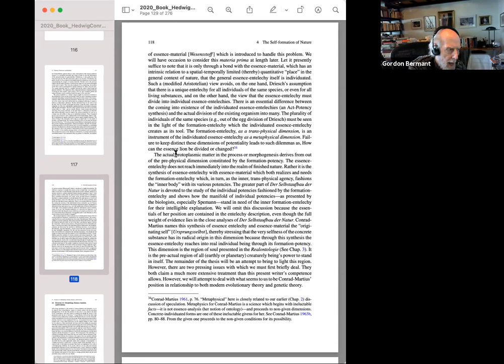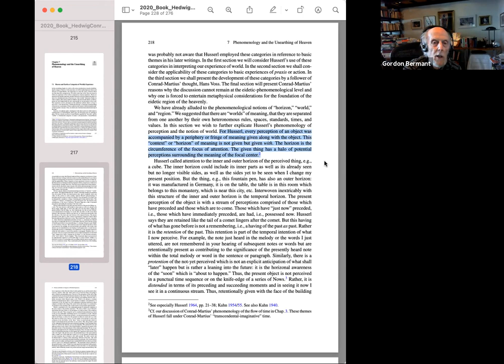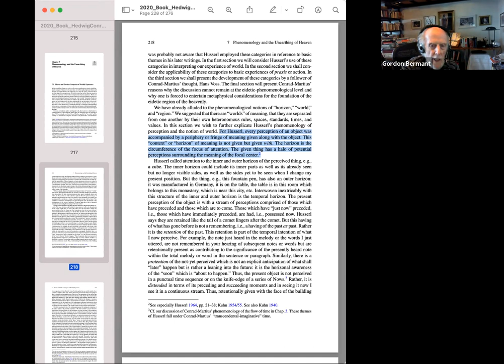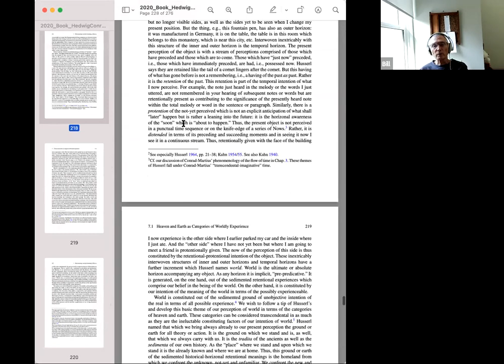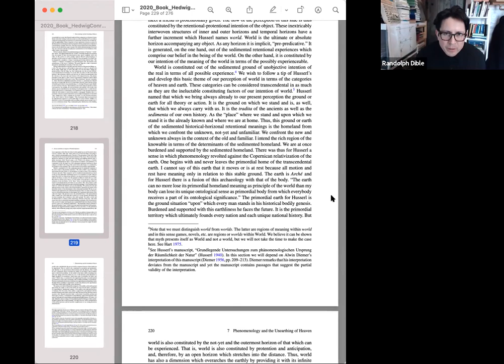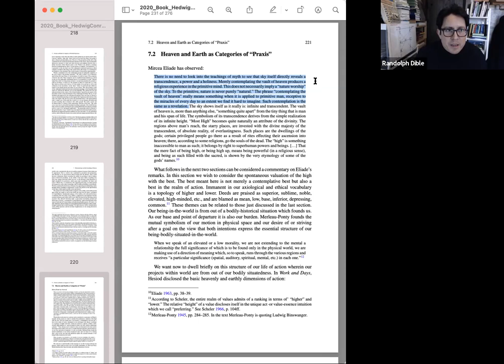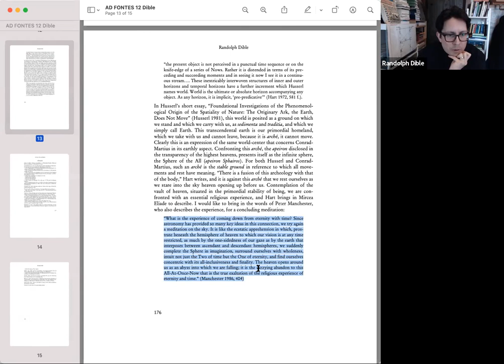SoPheRE Reading Group Webinar - James Hart's 2020 Hedwig Conrad-Martius' Ontological Phenomenology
November 19, 2021 - Webinar for the Society for the Phenomenology of Religious Experience (SoPheRE) reading group on James Hart's 2020 book Hedwig Conrad-Martius' Ontological Phenomenology. This session is about Chapter 7, "Phenomenology and the Unearthing of Heaven" (217-233). In this chapter, we initiate a ontological-phenomenological restitution of the themes of absolute earth and absolute heaven by framing Conrad-Martius' discussion in the Husserlian and Heideggerian themes of earth and sky-heaven. The phenomenological theme of the horizon in the phenomenological literature spanning life-world thematics and methodological horizonal reduction and realontological expansion. Husserl's famous (especially since Merleau-Ponty and Derrida have written about it) essay, "The Earth, the Originary Ark, Does Not Move" comes up in the text, as well as Hans Voss' lesser-known work Transzendenz und Raumanschauung. We also read quote from Eliade and Manchetser on the sky as a perceptual key to transcenence, and the notion of the sphere is prominent. These themes are operative as phenomenological disclosure space in its spanning of earth-boundness and the ultimate horizon of world-space, manifest as the big sky. Director of the webinar: Randolph Dible.